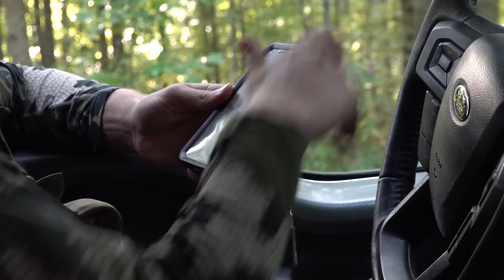Shots Fired in Kentucky!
The Tagged Out Tour is a dream season come true for 5 young deer hunters. These guys are traveling around the country on an all-expense-paid, once in a lifetime hunting trip to some of the best (and worst) hunting spots in the nation. They're living together on 30 foot long 1980 Bluebird School bus that's been converted into a semi-functional RV aptly named, The Struggle Bus. Follow along with them as they follow their dreams, break down in the struggle bus, learn to deal with the weather, and hunt in your back yard.

For weekly updates and more in-depth info regarding Meet-Ups, Special Announcements, and Gear drops follow along at: